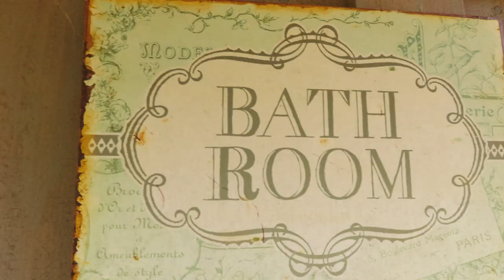GLAMPING in the Marlborough Sounds| Kokowhai Glamping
LUXURY Glamping REVIEW | Kokowhai Glamping | Private Bay VACATION
Glamping is a hybrid of two words, GLAMOROUS and CAMPING, best described as a LUXURY stay in a Tent. Watch our review of this LUXURY GLAMPING TENT ACCOMMODATION.
We booked our own PRIVATE BAY VACATION in a luxury glamping tent in the top of the MARLBOROUGH SOUNDS in NEW ZEALAND. It was an amazing luxury tent accomodation with it's own private bay that you can book all for yourself in the majestic landscape of NEW ZEALAND's MARLBOROUGH SOUNDS. What's amazing is you can even bring your dog with you!!!
We booked this stay for two nights and we have made a video review for you to enjoy, and we hope you enjoy watching it as much as we had enjoyed our time there.